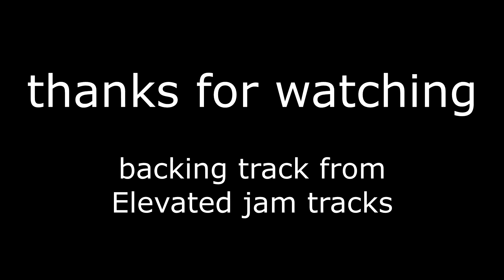Fulip Tulip and Jere Ton:) – restless leg jam